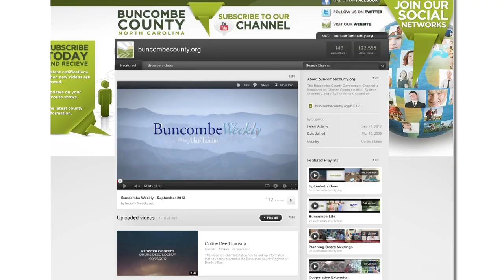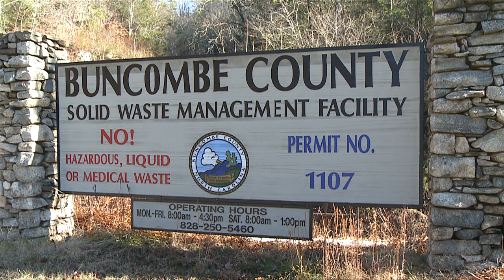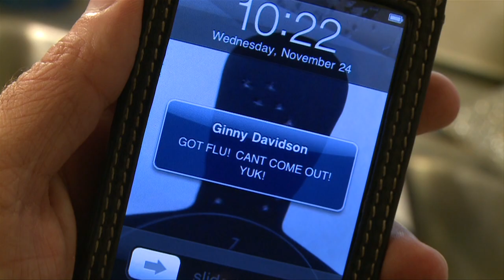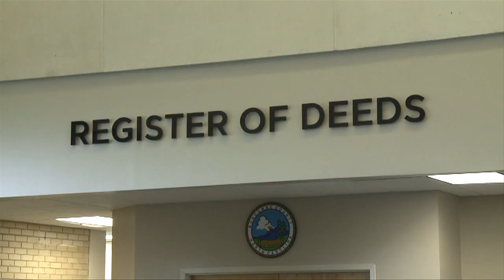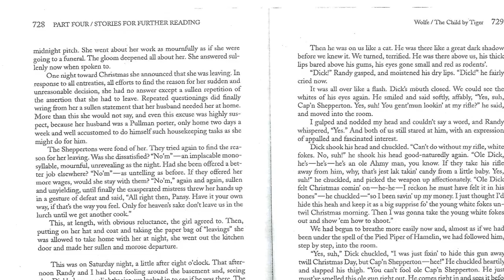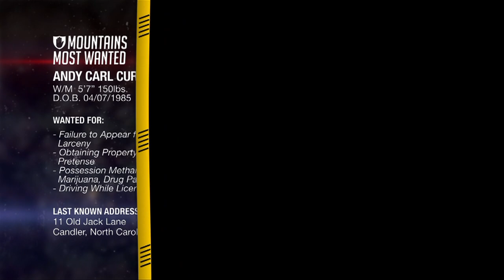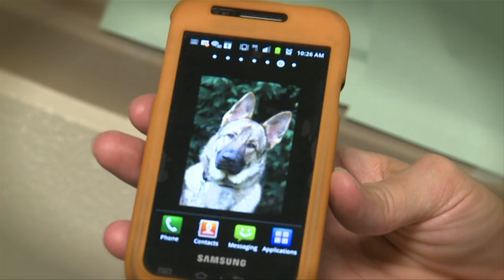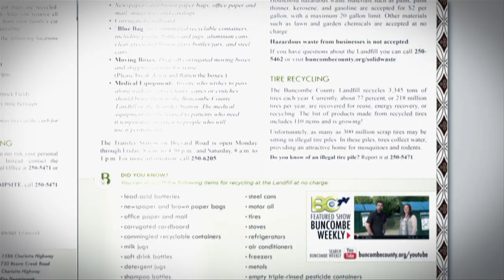Buncombe Weekly - November 2012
Buncombe County Weekly is a great resource for upcoming county-sponsored events, news and promotions.  The events covered in this episode will take place in November 2012.

All of the information covered in this show can be found by visiting buncombecounty.org. Make sure to check out all of our resources for recent county events: such as Facebook Twitter Nixle Youtube and Flickr